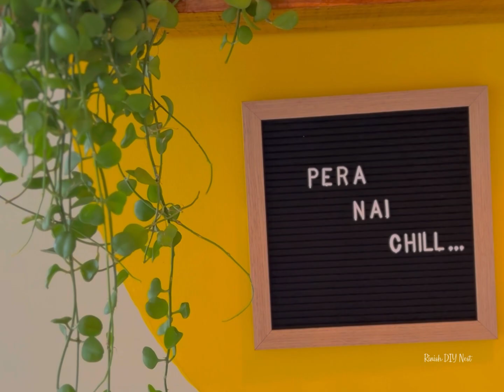প্যারাময় জীবনের সুখের সন্ধানে | Rinish